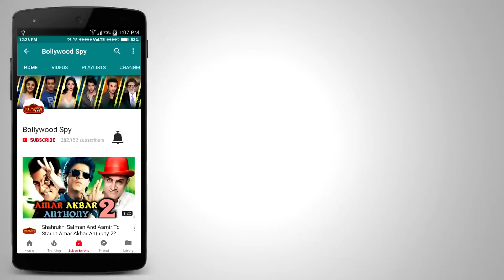Salman Khan आज भी 25 साल के लगते है, Choreographer Ahmed Khan का बयान